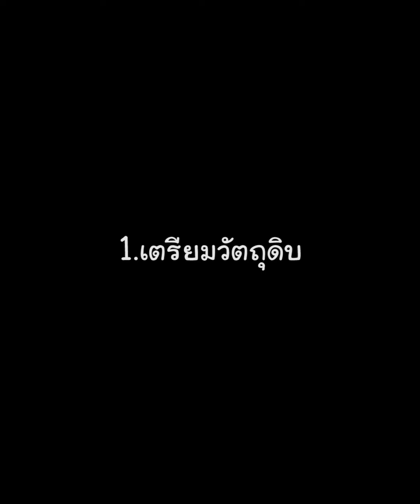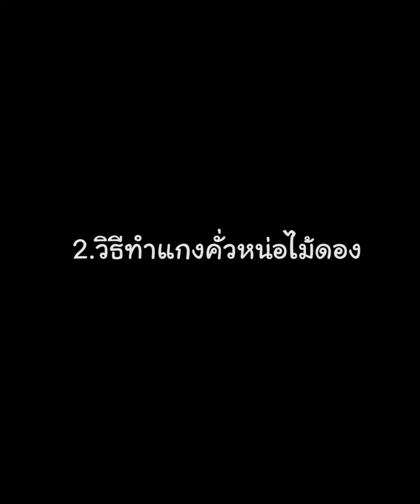[แจกสูตร] แกงคั้วเนื้อหน่อไม้ดอง - สูตรลับของเจ๊หมู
แจกสูตร แกงคั่วเนื้อ เนื้อนุ่ม หน่อไม้ดองอร่อย
แกงคั่วเนื้อหน่อไม้ดอง รสชาติเข้มข้น ถึงเครื่อง!

- เศษเนื้อ 500 กรัม
- หน่อไม้ดอง 400 กรัม
- พริกไทยอ่อน 100 กรัม
- พริกชี้ฟ้า 3 เม็ด
- กระชาย 50 กรัม
- ใบกะเพรา ตามชอบ
- พริกแกงเผ็ด 2 ช้อนโต๊ะ